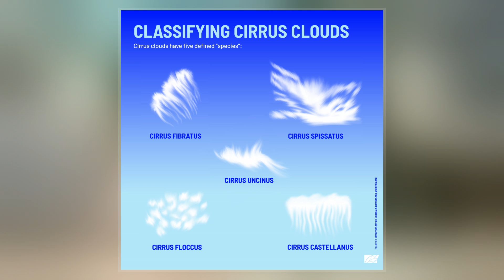Cirrus Cloud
Cirrus  is a genus of high cloud made of ice crystals. Cirrus clouds typically appear delicate and wispy with white strands. Cirrus are usually formed as warm, dry air rises, causing water vapor deposition onto rocky or metallic dust particles at high altitudes. Globally, they form anywhere between 4,000 and 20,000 meters  above sea level, with the higher elevations usually in the tropics and the lower elevations in more polar regions.